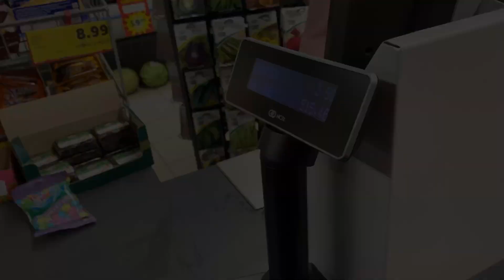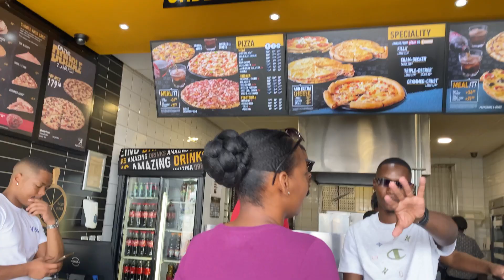VLOG: COUPLES TRIP| SWAKOPMUND